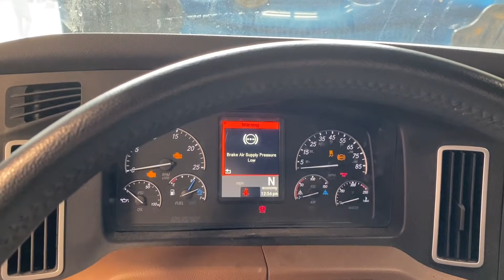Salvage Freightliner Cascadia Rebuild Totalled Copart Semi-truck Full timelapse